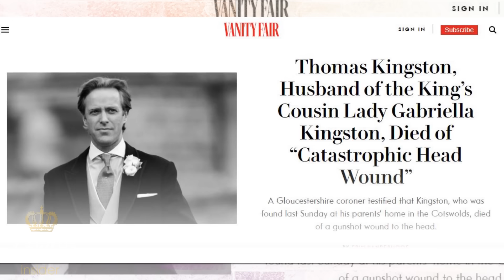Lady Gabriella Makes Emotional Return to Kensington Palace After Tragic Loss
In a poignant turn of events, Lady Gabriella Windsor makes emotional return to Kensington Palace after her husband Tom Kingston's tragic loss.